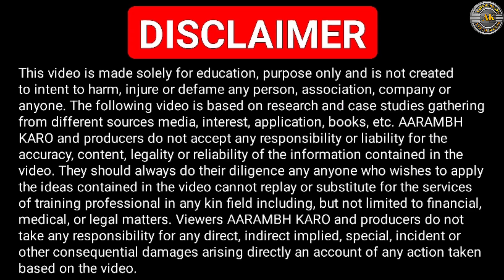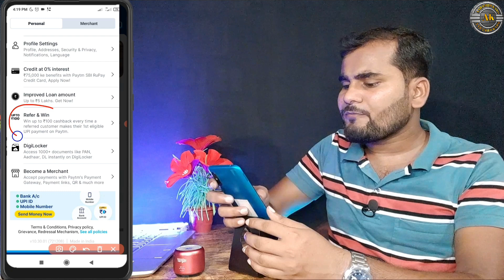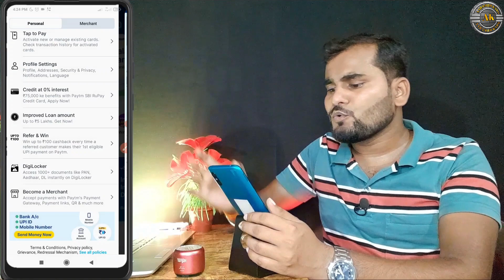Paytm App se Paise kaise kamaye | Paytm App refer and earn | Best Refer And Earn App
Send ₹1 UPI Payment Active Paytm wallet - 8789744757@paytm (UPI ID)

~Equipment Used :
~Main Tripod
~Second Tripod
~Third Tripod

Queries Solved

Paytm App se Paise kaise kamaye
Paytm App refer and earn
best Refer And Earn App
Refer and earn money for free
Without Investment Online Paise kaise